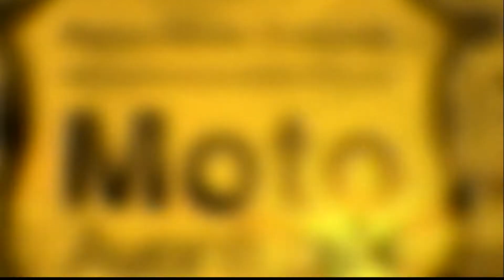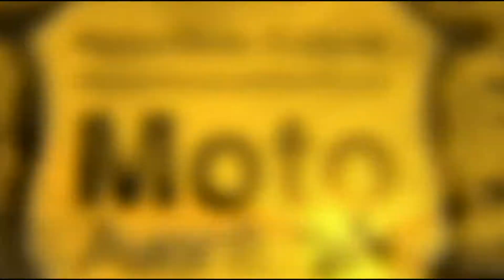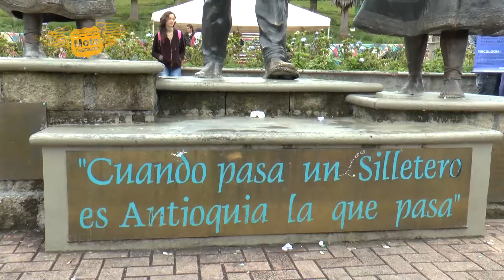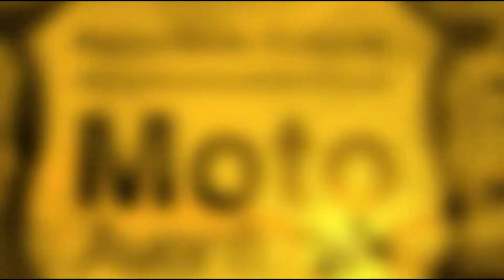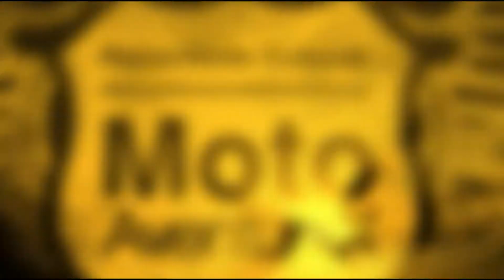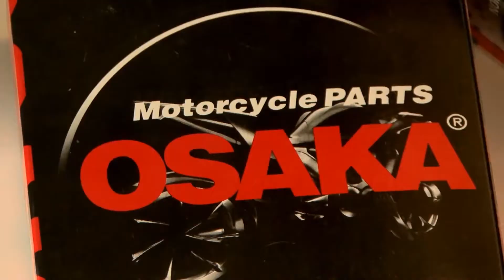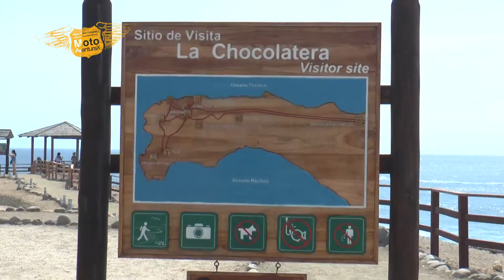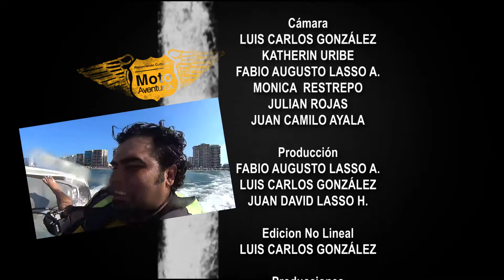Programa 241 Recorrido Medellín Santa Elena Juego de Niños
En esta ocasión realizamos una salida al corregimiento de Santa Elena a vivir aquellos juegos de la infancia que hoy en día están olvidados por los juegos electrónicos y el Internet.